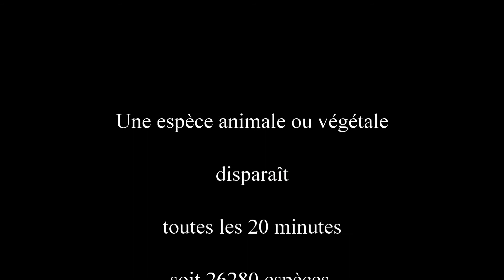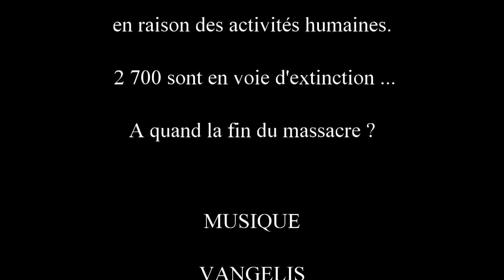VANGELIS : " Le Singe Bleu "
Meilleurs vœux à toutes & à tous !
En ce début d'année j'ai décidé de consacrer quelques vidéos aux animaux sans lesquels notre existence serait vide de sens et par conséquent bien triste ..
Pourtant nous ne cessons de les maltraiter, de les exploiter et de les tuer. STOP !!!
J'ai donc choisi la musique de VANGELIS pour accompagner ces images. Son album " L'APOCALYPSE DES ANIMAUX" sorti en 1973 accompagna la série documentaire du même nom. Série crée par Frédéric Rossif.
N'hésitez pas à réagir